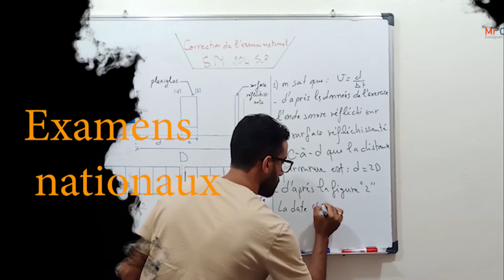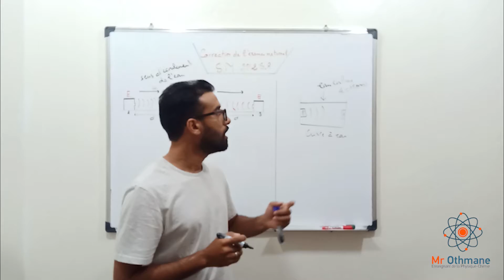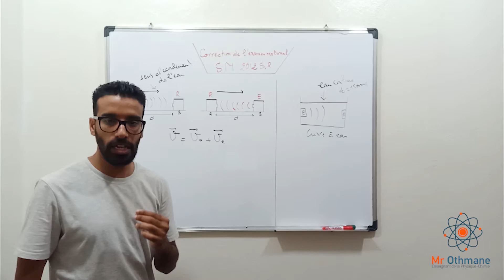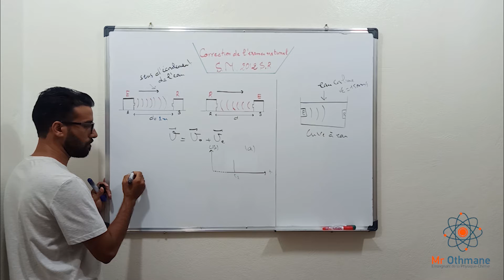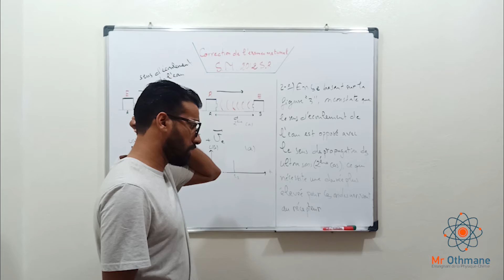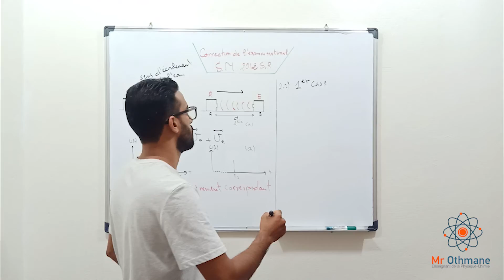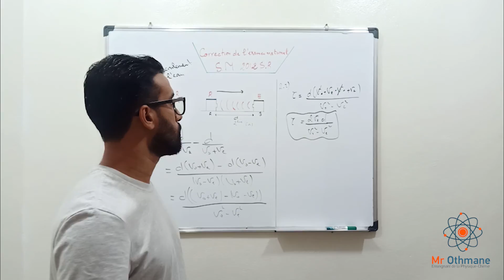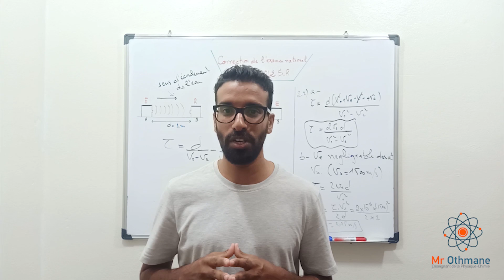Les ondes Mécaniques Progressives (exercice5) bac biof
Les ondes mécaniques progressives est le premier chapitre de la physique concernant le programme de 2éme année bac,
cette vidéo traite le cinquième exercice  du cours (ondes mécaniques progressives),
Il faut noter que nous avons déjà traiter le cours des ondes mécaniques progressives,
Il faut mettre en évidence que le cours (ondes mécaniques progressives) est le premier chapitre dans la partie des ondes qui comporte 3 chapitres essentiels.